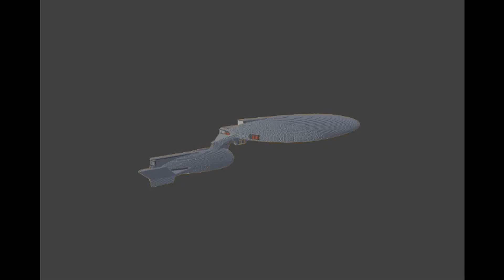MINECRAFT STAR TREK ENTERPRISE D DREADNOUGHT REFIT MK III HD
AFTER THE LOSS OF THE FIRST SHIP WE DECIDED TO REBUILD IT, AFTER THAT ONE DIDN'T GO SO WELL WE DECIDED TO REDO THE RE DO.

THIS SHIP IS A 1:1 SCALE OF THE STAR TREK ENTERPRISE D DREADNOUGHT REFIT AND WILL HAVE AN INTERIOR

I DO NOT LET PEOPLE ON MY SERVER TO HELP BUILD BUT LAST TIME OUT OF THE 70 SOMETHING PEOPLE THAT JOINED THE SERVER ONLY 3 DIDN'T TRY TO BURN INT TO THE GROUND, I DON'T LET PEOPLE DOWNLOAD MY SHIPS BECAUSE LAST TIME WITHIN AN HOUR 3 PEOPLE HAD CLAIMED IT AS THEIR OWN

I HAVE 3 PEOPLE HELPING ME AND THAT'S ALL I NEED

THIS SHIP WILL BE AN ENTERPRISE D DREADNOUGHT REFIT BUT WITH A FEW CHANGES SUCH AS THE EXTRA THRESHERS ON THE PYLONS OF THE DORSAL SECTION